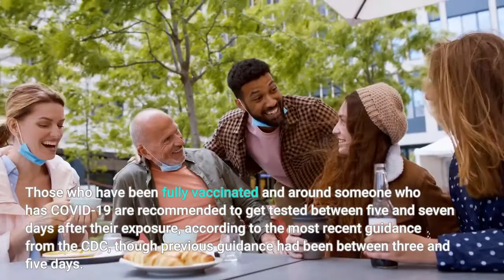Updated CDC Guidelines for COVID Exposure Timeline Quarantine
What steps should you take if someone you have been in close contact with tests positive for coronavirus? How long are you contagious, what are the quarantine guidelines and when is it safe to see people again? Here's the latest guidance from the Centers for Disease Control and Prevention on what to do if you test positive or believe you were exposed to someone who has. How Soon Might Symptoms Appear? According to the CDC, COVID symptoms can appear anywhere from two to 14 days after someone is exposed to the virus. Anyone exhibiting symptoms should get tested for COVID-19. When Should You Get a COVID Test? Those who have been fully vaccinated and around someone who has COVID-19 are recommended to get tested between five and seven days after their exposure, according to the most recent guidance from the CDC, though previous guidance had been between three and five days. Those who develop symptoms should get tested as symptoms develop, but if a test is negative and symptoms persist another test might be needed a few days later, particularly for those who use at-home test kits."So if someone is having symptoms and they get a negative test, one, it depends on the severity right? If you're having severe symptoms we don't want you to just do a home test either," said Dr. Nimmi Rajagopal, the associate chair of the Department of Family and Community Medicine for Cook County Health. "We want you to call your doctor's office and make sure that they have an opinion here because there are of course other things like the flu that are out there that can mimic symptoms or have similar symptoms. But if you're having symptoms and they're kind of mild and lingering and you use the [at-home] test and it's negative, we want you to take the precautions and then retest in three to five days. And that's why most of these kits actually come with two tests."When is Someone With COVID Contagious? A person with COVID-19 is considered infectious starting two days before they develop symptoms, or two days before the date of their positive test if they do not have symptoms. How Long Should you Quarantine or Isolate? First things first, those who believe they have been in contact with someone who has COVID and are unvaccinated should quarantine. Those who test positive, regardless of vaccination status, must isolate, according to the Centers for Disease Control and Prevention. Here's the breakdown:QuarantineThose who have been within 6 feet of someone with COVID for a cumulative total of at least 15 minutes over a 24-hour period should quarantine for five days if unvaccinated or more than six months out from their second dose, according to updated CDC guidance issued Monday. Once that period ends, they should partake in strict mask use for an additional five days. Previously, the CDC said people who were not fully vaccinated and who came in close contact with an infected person should stay home for at least 10 days.